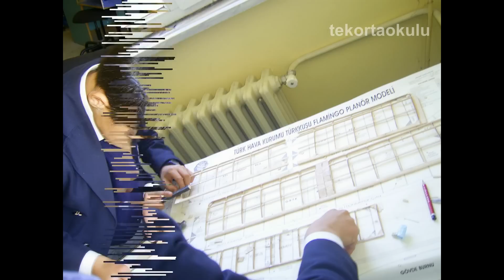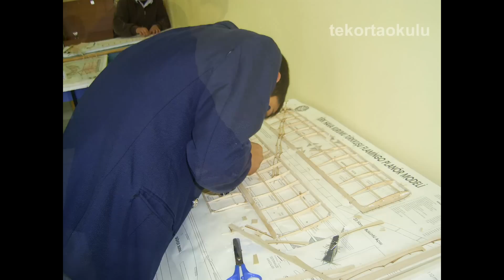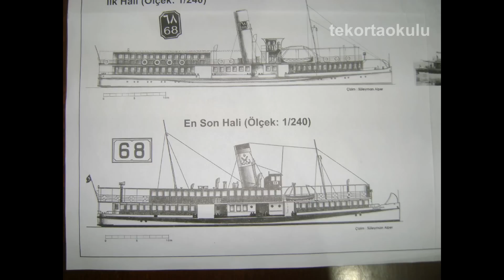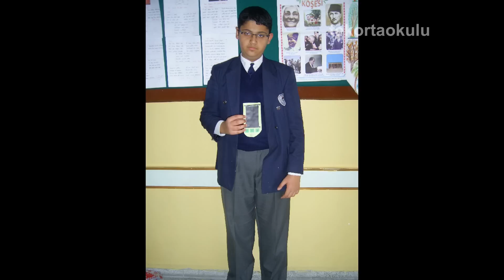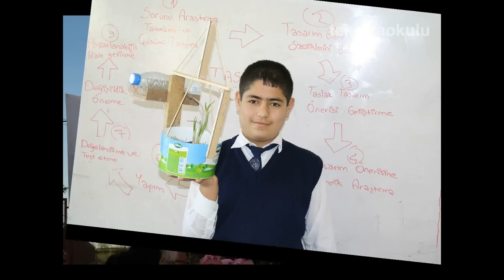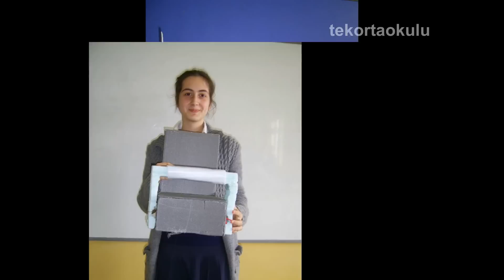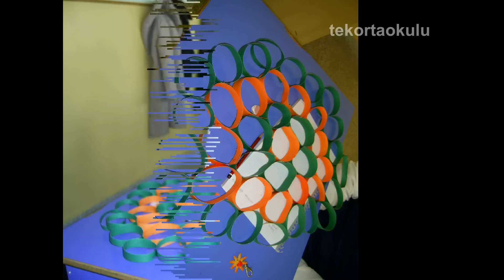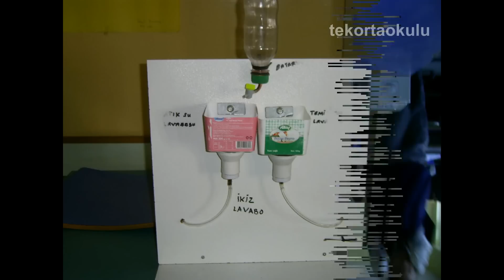lüleburgaz tek ortaokulu teknoloji tasarim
üleburgaz tek ortaokulu teknoloji tasarim